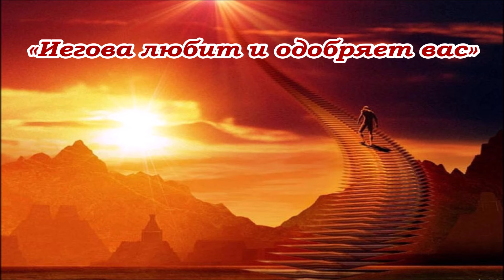Неделя 3 - 9 июня 2024 г.: о гранях недовольства собою. Свидетели Иеговы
- этот телеграмм/-канал создан как альтернативный вариант в случае отключения \-не доступа к ютубу и блогу Ящика ответов на территории РФ.
скачать Блог 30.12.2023 (при скачивании выскакивает предупреждение, но можно нажимать на синюю стрелку скачивания - без боязни)

Разбор кардинально отличается от статьи и содержит примечание. Оригинал можете прочесть на сайте ОСБ или прослушать на встрече собрания. Тексты, если не указано иначе – приведены из Син. Библии.